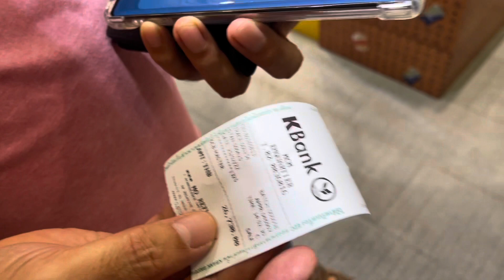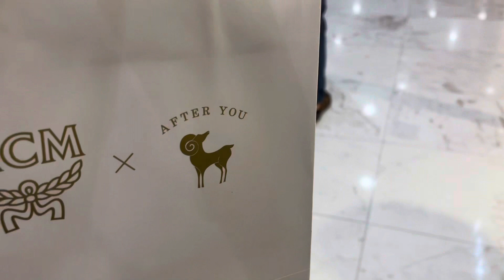Unboxing Of My Birthday Gift (char)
Unboxing of MCM Mini Aren Top Zip Shopper In Visitos ang haba ng name hahaha.. enjoy watching guys. Thank you 🙏 ❤️🙏